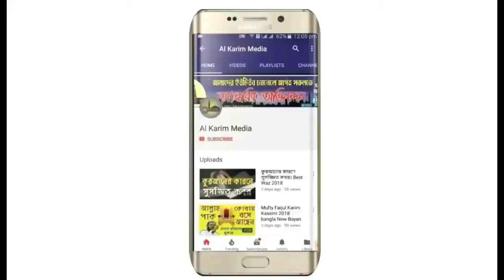আহ!!! মায়ার নবীর গালে চর মারলেন!! চখের পানি ঝরে পরবে। মাওলানা মাহবুবুর রহমান গওহরী #01711959587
আহ!!! মায়ার নবীর গালে চর মারলেন!! চখের পানি ঝরে পরবে।

মাওলানা মাহবুবুর রহমান গওহরী #০১৭১১৯৫৯৫৮৭